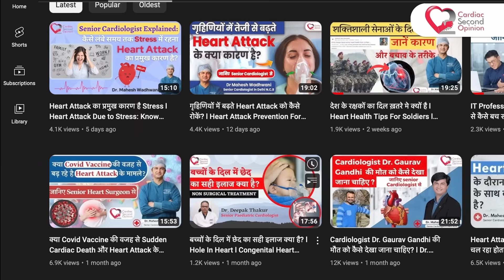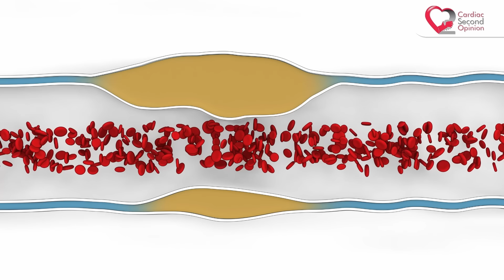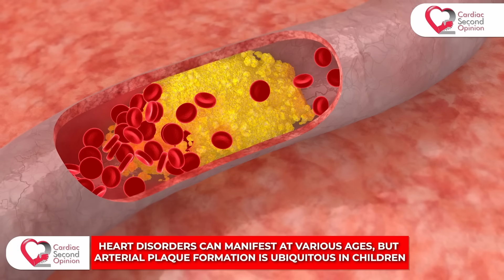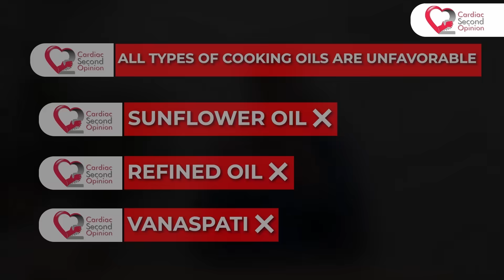इन 5 गलतियां की वजह से 40 से कम उम्र में हार्ट अटैक आ रहे हैं l Heart Attack Causes Under 40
Did you know that heart attacks are becoming more prevalent among individuals under 40?

In this informative video, Dr. Mahesh Wadhwani, a renowned expert in cardiology, shares crucial insights into the causes, risks, and prevention strategies for heart attacks in young adults.

Description:
In this comprehensive video, we guide you through understanding the factors contributing to early heart attacks and exploring the specific risks faced by young adults. Recognize the warning signs and symptoms with insights into early heart attack signs, while delving into how daily habits impact heart health in our section on Lifestyle and Heart Attacks. Learn from Heart Health Mistakes to avoid common pitfalls jeopardizing your cardiovascular well-being. Our video is not just about awareness; it's about taking proactive measures with tips on Preventing Heart Attacks in Youth. Uncover the factors increasing the risk of heart attacks and gain essential tips for maintaining a healthy heart in your 30s with our segment on Young Adults Heart Health. We empower you to identify and steer clear of Common Heart Attack Triggers, offering practical tips for preventing heart disease and tailored strategies for Under 40 Heart Attack Prevention. Understand when to seek medical attention with insights into Signs of Heart Problems in Youth. Our actionable Heart Attack Prevention Strategies guide you in reducing the risk, while we explore lifestyle choices for a heart-healthy future in Avoiding Heart Disease in Your 30s. Embrace habits that promote heart health with our final segment on Youthful Heart Attack Prevention and be equipped with knowledge about Early Warning Signs of Heart Attacks to protect yourself and your loved ones.

About Dr. Mahesh Wadhwani:
Dr. Mahesh Wadhwani is a distinguished cardiologist with years of experience in preventive cardiology. His expertise will guide you towards a heart-healthy lifestyle.